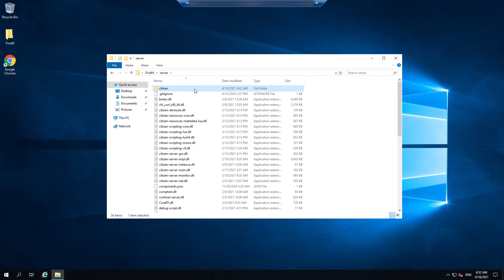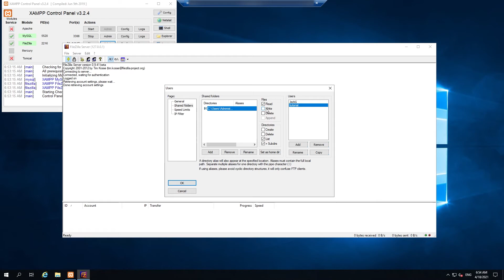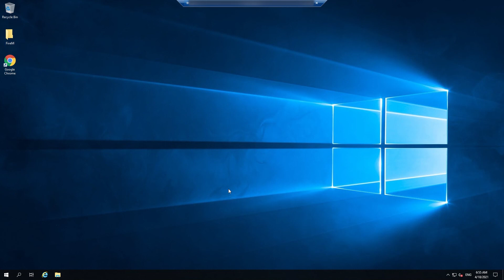How to Install FiveM on your CQ Servers VPS - CQ Servers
Hey Guys,

Hope you all found this tutorial on setting up FiveM on your VPS with CQ Servers. This process should be the same for most VPS Providers ( each will look different ). Get in touch with us if you have any questions. VPS Servers are the most powerful way to host your own FiveM Server.

Command : cd desktop; curl -O install.ps1; .\install.ps1